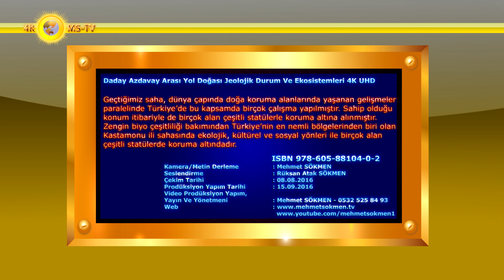Daday Azdavay Arası Yol Doğası Jeolojik Durum Ve Ekosistemleri 4K UHD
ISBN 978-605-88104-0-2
 Geçtiğimiz saha, dünya çapında doğa koruma alanlarında yaşanan gelişmeler paralelinde Türkiye’de bu kapsamda birçok çalışma yapılmıştır. Sahip olduğu konum itibariyle de birçok alan çeşitli statülerle koruma altına alınmıştır. Zengin biyoçeşitliliği bakımından Türkiye’nin en nemli bölgelerinden biri olan Kastamonu ili sahasında ekolojik, kültürel ve sosyal yönleri ile birçok alan çeşitli statülerde koruma altındadır.
 Saha alanında iki ayrı tip temel vardır. Daday-Azdavay ve İnebolu hattının doğusunda, fillit, sleyt ve meta-ofiyolitlerden kurulu temel Triyas-Alt Jura yaşındadır. Bunlar, derinlik ve yüzey kayaçları tarafından, erken Dogger'de kesilmiş, Paleotetis birimleridir. Pre kambriyen ve Paleozoyik yaşlı birimler, Daday-İnebolu hattının batısındaki Karadere de yüzeylerler.
 Kastamonu ili arazilerinde bulunan ve sahip oldukları özellikle orman ve diğer doğal kaynaklar nedeniyle çeşitli statüler kazandırılan alanlar belirlenmiş, bu alanların özellikleri ile statüleri hakkında bilgi veriler toplanmış, bu alanlar hakkındaki genel bilgiler sunulmuştur. Bu alanlar 2873 sayılı Milli Parklar Kanunu’na göre korunan alanlar, bu kanun kapsamı dışında kalan ve özel nitelikleri nedeni ile korunan alanlar ve rekreasyon amaçlı yönetilen alanlar olarak üç grup halindedir.
 Kastamonu ilinde 2 milli park, 3 tabiat parkı, 4 tabiat anıtı olmak üzere 2873 sayılı Milli Parklar Kanunu’na göre korunan alanlar 38.891 hektar, 4 yaban hayatı geliştirme sahası, 2 muhafaza ormanı, 22 gen koruma ormanı, 7 tohum meşceresi, 2 tohum bahçesi olmak üzere diğer kanunlar çerçevesinde özel nitelikleri nedeni ile korunan alanlar 47636 hektar ve 19 mesire alanı rekreasyon amaçlı yönetilen alanlar 147,1 hektar alanı kaplamaktadır. Toplamda da Kastamonu ilinin %0,66’sı çeşitli statülerde korunmaktadır.
 Karadere de, Üst Kambriyen-Alt Ordovisiyen birimleri Prekamibriyen birimlerini, birincil stratigrafik dokanakla üstlerler. Kambriyen'den, Üst Karbonifer'e kadar olan Paleozoyik birimler iki regresif istif gösterirler. Karasal ortamda çökelmiş olan Permo-Triyas birimleri, kendinden yaşlı tüm birimleri açısal uyumsuzlukla üstlerler.
 Tabiatı korumanın geleceği kırsal alanların geleceğine, kırsal hayatın korunmasına ve sağlıklı yürüyen bir kırsal ekonomiye bağlıdır. Kırsal alanlardaki düşük ve dağınık nüfus ile beraber yetersiz gelir söz konusu olduğunda bu alanların turizm köyleri gibi faaliyetler için kullanılması söz konusu olacaktır. Bu tür girişimlerin önemli bir kısmı korunan alanlarda veya dışında yapılmaktadır.
 Bazı etkinliklerin korunan alanlara ve tabiata çok zarar verdiği de görülmektedir. Bu sebeple tabiatı korumakla görevli olan bizlerin çevremiz ile iyi bir proaktif ilişkiler içinde olmamız lüzumludur. Proaktif kişi/Kurum; ilişkilerde ve faaliyetlerde insiyatifi eline alan kişi/kurum demek olup tabiattaki faaliyetlerin kontrolü için Doğa Koruma ve Milli Parklar Genel Müdürlüğü taşra kuruluşlarının kırsal sahalarda doğa turizminin geliştirilmesinde öncü olması doğru bir harekettir.
 Gondwana ve Lavrasya kıtalarının çarpışması bindirmelere neden olduğundan dolayı Gondwana kıtasına ait Paleozoyik birlikler, az metamorfik fliş fasiyesi ve ofiyolit-meta ofiyolitlerden kurulu Paleotetis birlikleri üzerine, erken Dogger zamanında, Güney-Güney Batı'dan, Kuzey-Kuzey Doğu'ya doğru bindirmişlerdir.
Tabiat ve geleneksel kültürler üzerinde turizmin yarattığı olumsuz tesirler ve bunların neticesinde duyulan korkular kitle turizmine karşı alternatif çevre duyarlı turizmi ve tabiatı korumayı öne çıkarmıştır.
 Sürdürülebilir doğa turizmi ve ekoturizm yaygın turizm odaklı turizm endüstrisinin doğada yapmış olduğu tahribata karşı tabiatın korunması için bir umut olarak ortaya çıkmıştır. Algılamadaki bu değişiklik, doğal alanlar, korunan alanlar ve çevresinin bölgesel planlamasında turizme ilişkin proje ve çalışmaların giderek artmasına yol açmıştır.

Kamera/Metin Yazım : Mehmet SÖKMEN
Seslendirme : Rüksan Atak SÖKMEN
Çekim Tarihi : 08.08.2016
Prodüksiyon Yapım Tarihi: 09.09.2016